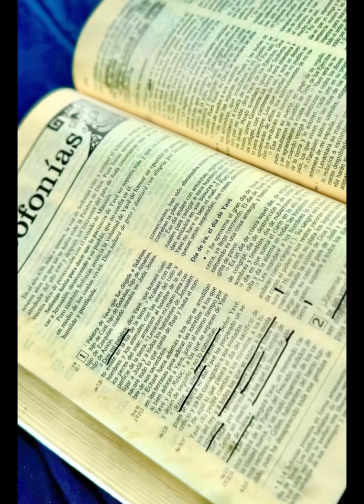Almighty DICES QUE VIENE ALBUM 💿 CRISTIANO ✝️: AMÉN 🙏🏽❤️❤️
Almighty

GOD IS THE WAY❤️💿

Sea  bienvenido a este canal de youtube❤️🙏🏽